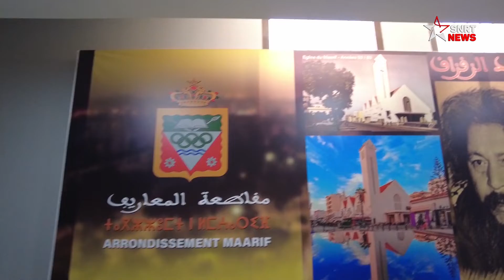فهد مفتخر.. انطلاقة Les Ténors من المغرب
__يشارك الفنان الشاب فهد مفتخر في حفل
 إلى جانب مجموعة من الفنانين المغاربة الذين سيطلون على الجمهور مساء اليوم الثلاثاء 5 يوليوز الجاري"Les Ténors"،
  بالمركب الثقافي محمد
 الزفزاف.
ينطلق حفل
 من المغرب وتحديدا من مدينة الدار البيضاء، على أن يتوقف في محطته المقبلة بعدة مدن مغربية، "Les Ténors"
 استعدادا لجولة ستنظم لاحقا خارج الوطن.
وأثنى فهد مفتخر على المجهود المبذول من قبل القيمين ليكون الحفل في المستوى المطلوب، واصفا فريق العمل بالمتكامل لاشتغاله باحترافية لإنجاح هذا الحدث الفني في أول محطاته.________________________________

يرجى الاشتراك..